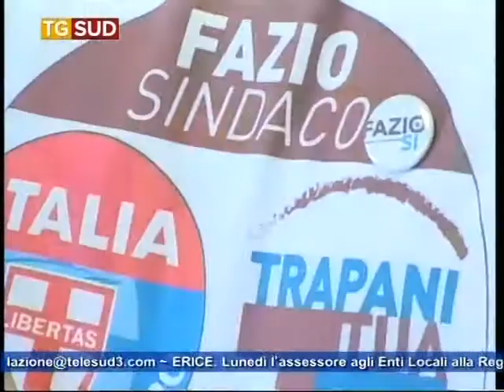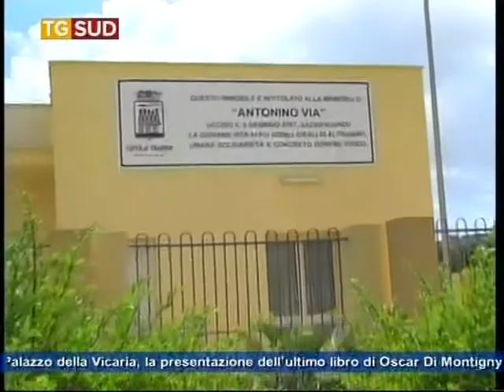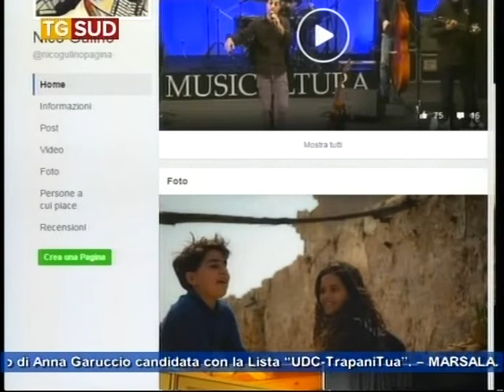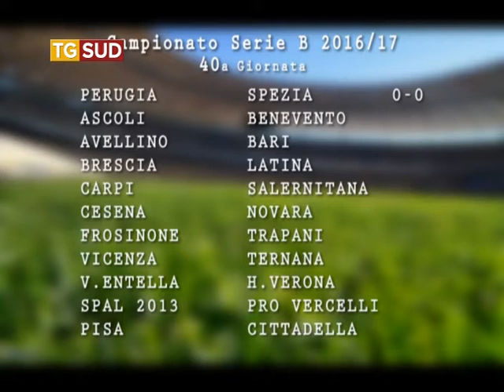TG SUD 06 05 17